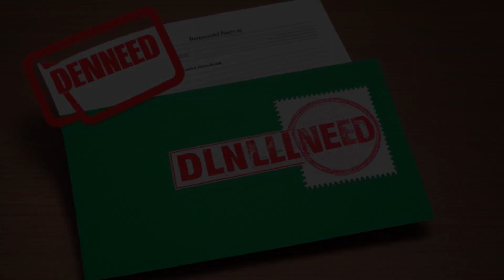Harriston v. Chicago Tribune Co. (1993) Overview | LSData Case Brief Video Summary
Octavia Harriston, a black woman, sued the Chicago Tribune Company and three individuals for discrimination, alleging that she received negative job evaluations due to her race. The district court dismissed her lawsuit, but Harriston appealed. The appellate court affirmed the dismissal of Harriston's claim for intentional infliction of emotional distress and section 1981, and denied her motion for class certification. The court found that Harriston was offered a higher-level job and was not wrongfully demoted. The court also determined that Harriston's exclusion from the Incentive Fund was based on her position and not her race. The court upheld the district court's decision to deny Harriston's motion for class certification and grant the Defendants' motion for summary judgment.

Harriston v. Chicago Tribune Co. (1993)
992 F.2d 697